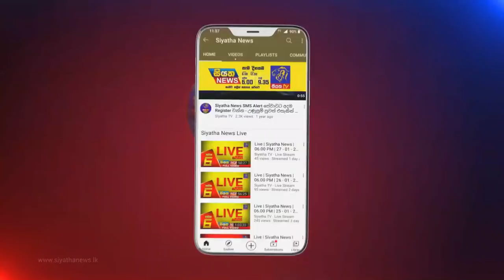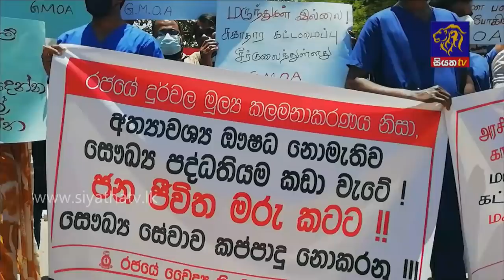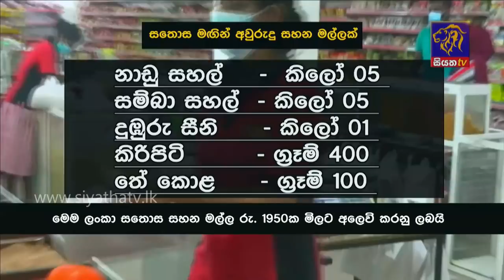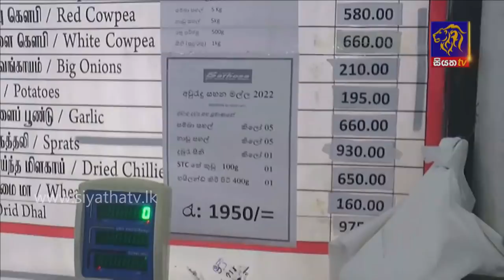Siyatha News | 06.00 AM | 10 - 04 - 2022